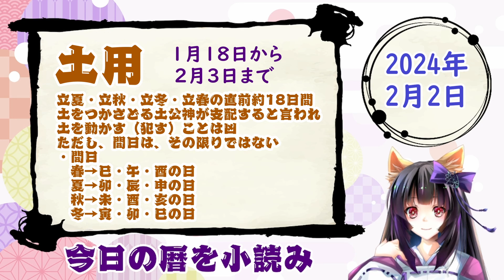【今日の運気】六曜と陰陽五行 +雑節とか 2024/2/2